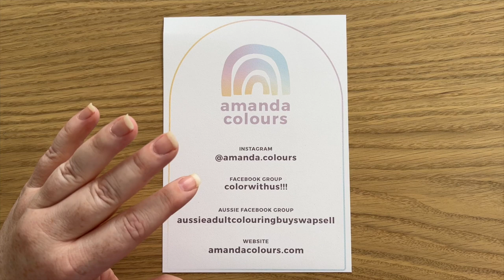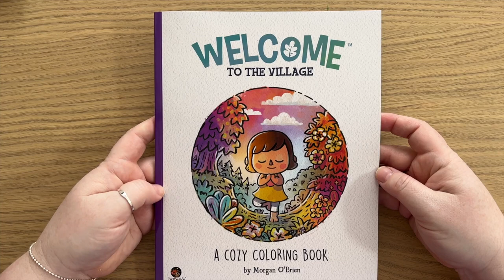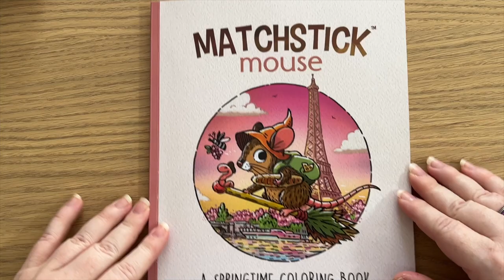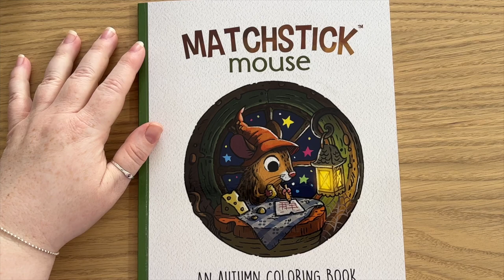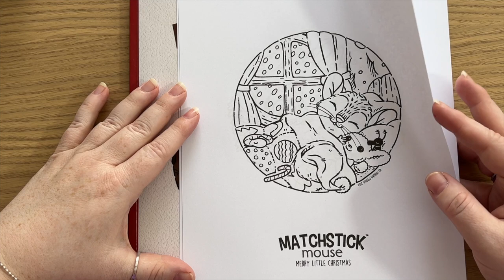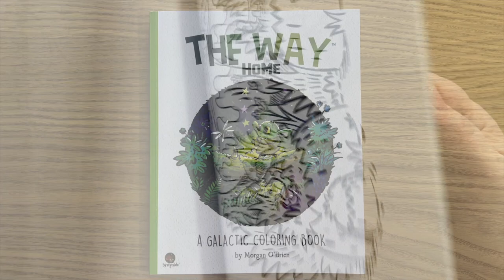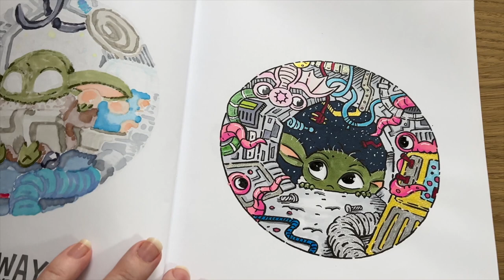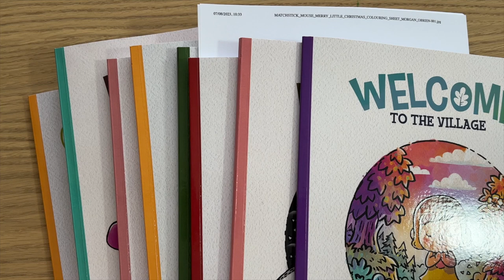My Morgan O'Brien Colouring Book Collection - Adult Coloring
This video shows you all the colouring books and PDFs I have from Morgan O'Brien

North Pole Elves
Chompy Fluff Monsters Vol 1
Chompy Fluff Monsters Vol. 2
Chompy Fluff Monsters Vol. 3
The Way Home

- use code: AMANDACOLOURS

__WELCOME TO AMANDA COLOURS__

Hello lovely! My name is Amanda and this is my channel Amanda Colours. This is my place on the interwebs where I share my passion for colouring and creativity. This channel is about adult colouring and is not intended for children. I share completed pieces, review colouring books, offer tips and tricks I pick up along the way, host Buddy Colours and Colour-Alongs and so much more. So if you're obsessed with colouring and creativity like me, you're in the right place!